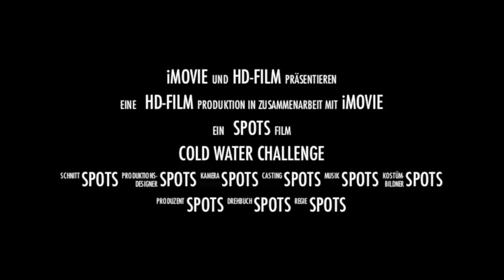Cold Water Challenge Spots 2014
nominiert sind:
Sälle 15 aus Hardt
O-Town Gugge aus Otterswang (Pfullendorf)
Männersportgruppe Otterswang

Viel Spaß!